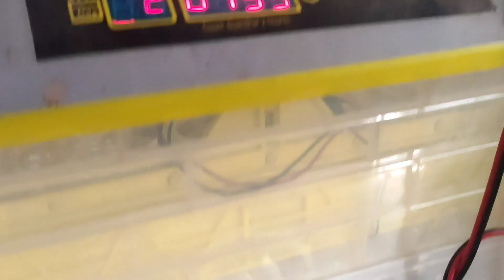EP#29 PAG PAPAKAIN SA ATING MGA PATO BIBE MUSCOVY DUCKS AT MGA MANOK. GCASH GIVEAWAYS FOR 5 PERSONS!